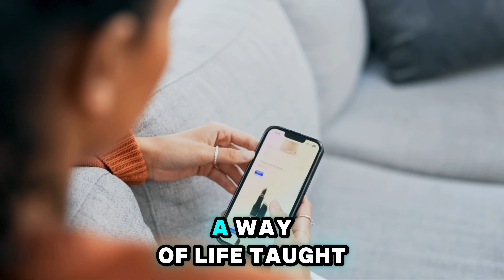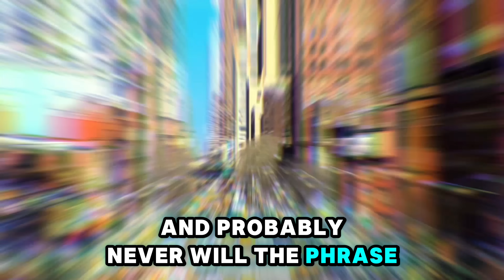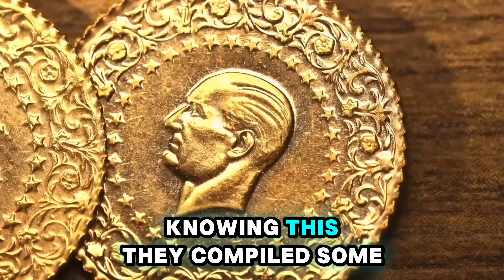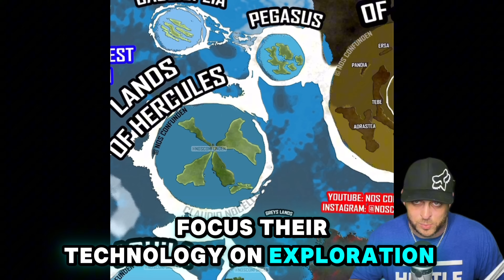Navigator Who X'd Icewall and the 178 worlds Beyond Antarctica, links to books desc.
@NosConfunden  Author: Claudio Nocelli

Amazon Book Store

Its getting interesting as we share the tale from William Morris's daughters perspective, in this video we go over the different factions and their lands beyond, I feel its important to cover these as they are pertinent to the timeline of the story...regardless these amazing accounts are always interesting, whether they hold truth or not. enjoy!!!